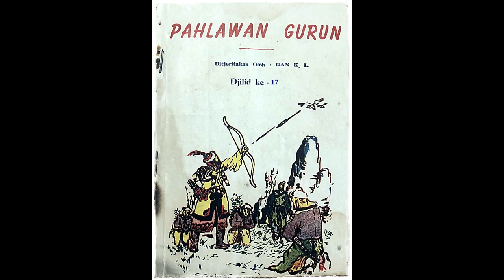Seri Cerita Silat Pahlawan Gurun Jilid 17